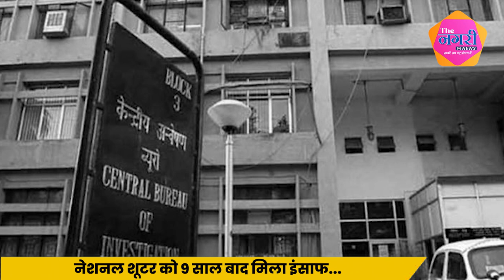नेशनल शूटर Tara Sahdev लव जिहाद मामले में 9 साल बाद कोर्ट ने सुनाया फैसला, दोषियों को मिली सजा...